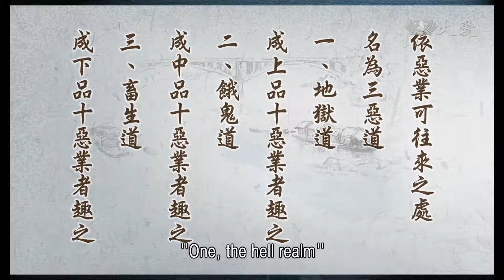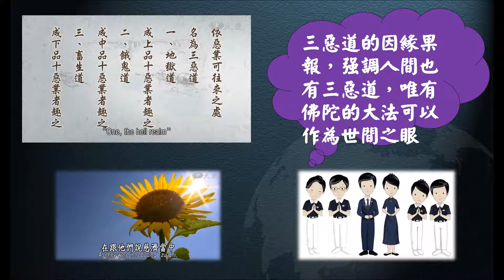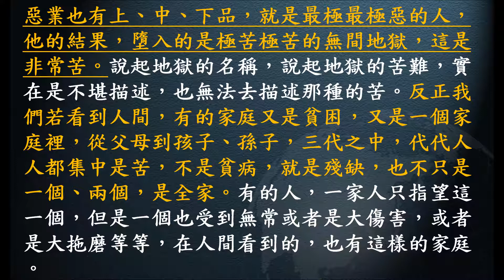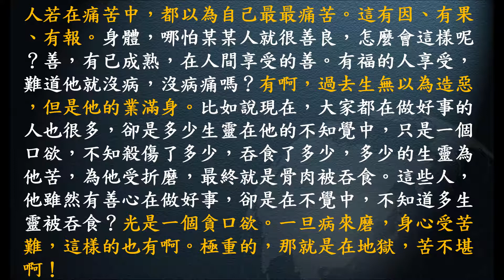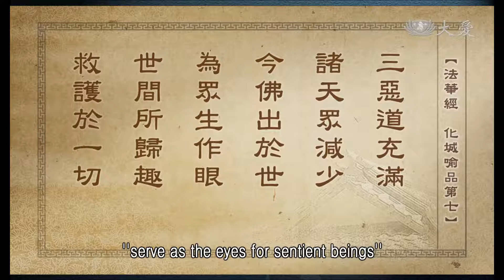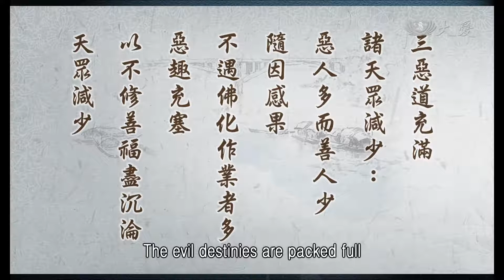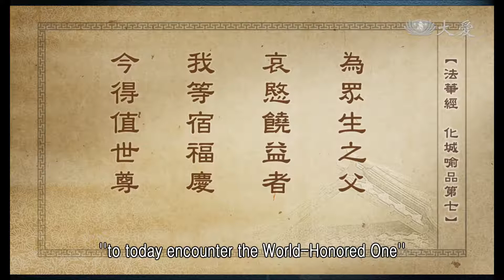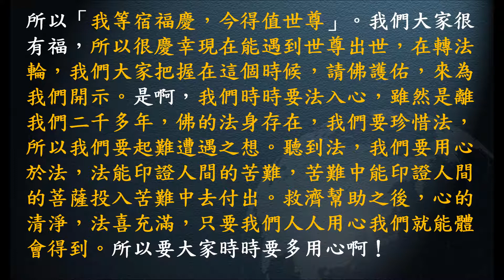惟智薰法香心得20220320 靜思法髓妙蓮華1019集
高明智(惟智)導讀